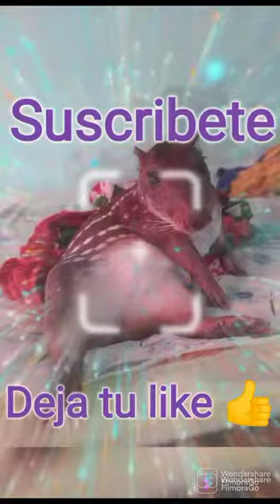caza de armadillo con SR1000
excelente caza con rifle SR1000